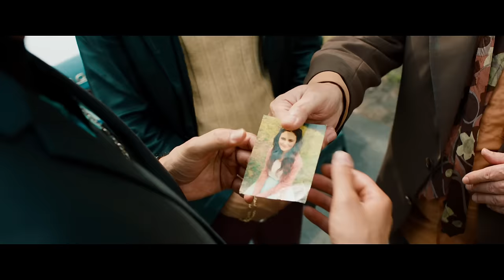BIBI & TINA 4 - Tohuwabohu Total | TRAILER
Offizieller Trailer zu Bibi & Tina 4: TohuwabohuTotal / Ab 23. Februar 2017 im Kino!

Das TOHUWABOHU ist perfekt: BIBI & TINA begegnen einem ruppigen Ausreißer, der sich als Mädchen entpuppt und von seiner Familie verfolgt wird. Das Familienoberhaupt ist weltfremd, engstirnig und stur, den kann man nicht überzeugen und selbst BIBI kommt mit Hexerei nicht weiter. Außerdem ist Schloss Falkenstein “under contruction“ und der Graf völlig überfordert, während Alex ein Musik-Festival auf Falkenstein plant und sich seinem Vater widersetzt. Und als wäre das nicht genug, wird Tina schließlich auch noch entführt. Bei all dem Chaos wird am Ende eines ganz klar: Wirkliche Veränderungen entstehen durch gemeinsame Aktionen und Anstrengungen, nicht durch Hexerei.
Oder wie Regisseur Detlev Buck meint: „Aus gegebenen Anlass in der Welt machen wir weiter. Bibi und Tina sind und bleiben offen und unbestechlich.“
Zum erfolgreichen Bibi & Tina-Cast zählen Lina Larissa Strahl (Bibi), Lisa-Marie Koroll (Tina) und Louis Held (Alex), Emilio Moutaoukkil (Tarik), Michael Maertens (Graf Falko), Winnie Böwe (Frau Martin), Martin Seifert (Butler Dagobert), Maximilian von der Groeben (Freddy), und Fabian Buch (Holger Martin).
Neu dabei ist Lea van Acken (DAS TAGEBUCH DER ANNE FRANK, KREUZWEG), die die Doppelrolle der Ausreißerin Adea / Aladin spielt. Der Soundtrack kommt – wie bei den vorherigen BIBI & TINA-Kinofilmen – von Peter Plate und seinem Kreativteam Ulf Leo Sommer und Daniel Faust.

BIBI & TINA 4: Tohuwabohu Total | Kinostart: 23.02.17